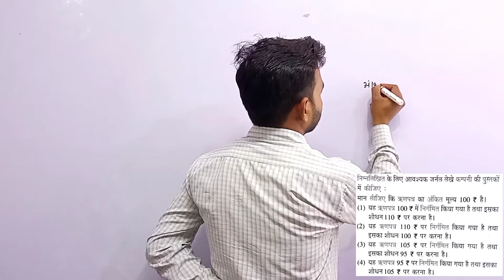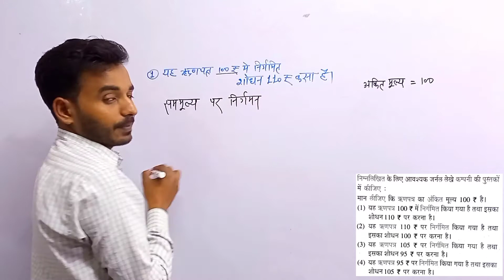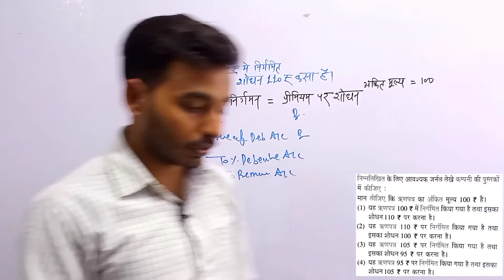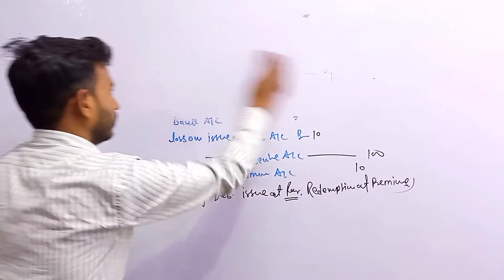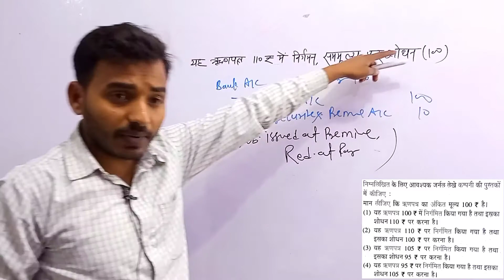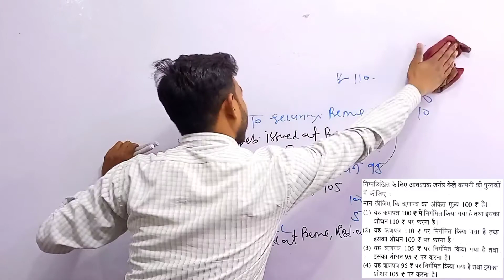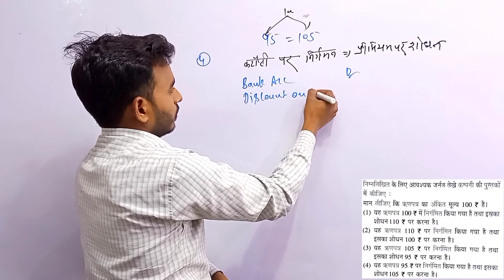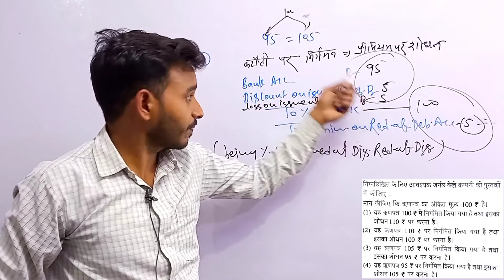Corporate accounting bcom, Agra University important question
Agra University important question